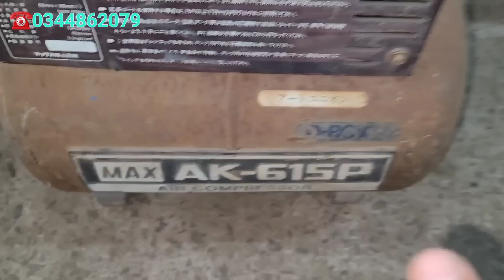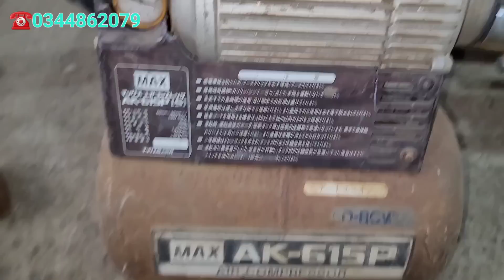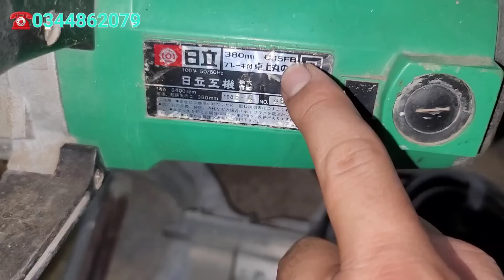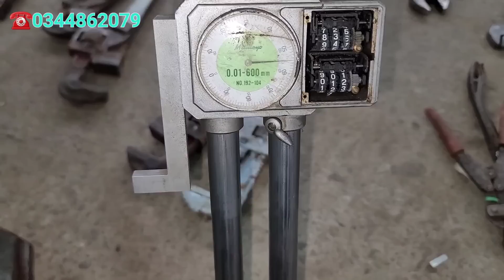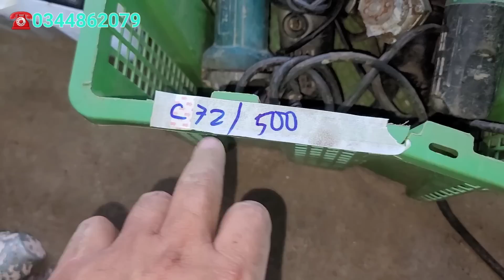( đã bán)14/04- đồ nghề nhật bãi, máy mài, máy cắt nhôm, cắt sắt,khoan đục, súng pin lh0344862079